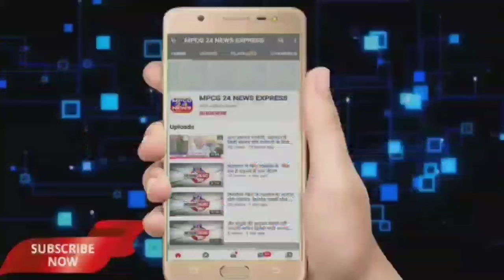धार्मिक भावना को आहत पहुंचाने वालों को गिरफ्तार करने की मांग, पुलिस चौकी उकवा के बैगाटोला का मामला ।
*धार्मिक भावना को आहत पहुंचाने वालों को गिरफ्तार करने की मांग, पुलिस चौकी उकवा के ग्राम बैगाटोला का मामला*